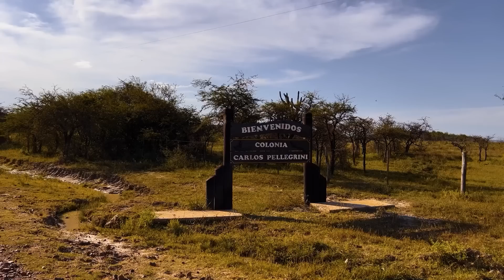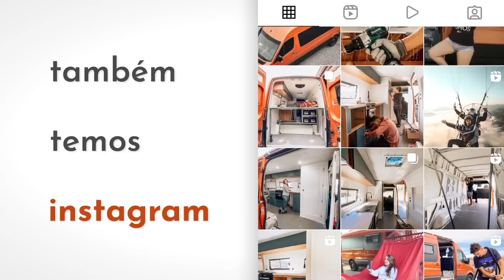#02 AVENTURA PRA CHEGAR NA ARGENTINA │ RUMO AO ALASCA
Chegamos na Argentina, mas em grande estilo e com um pouco de perrengue! Tudo vale a pena, dormir depois de um dia como esse, conhecer pessoas novas, é surreal!